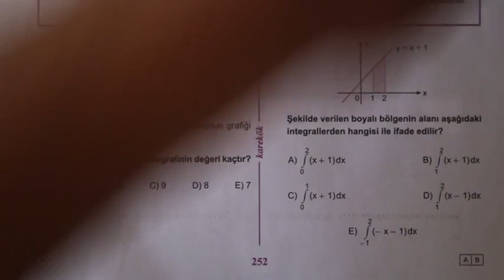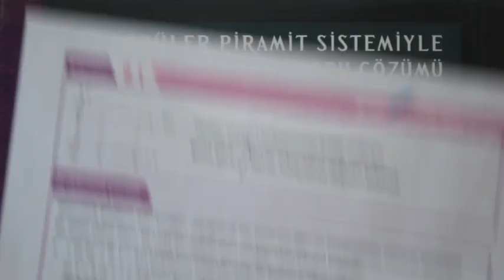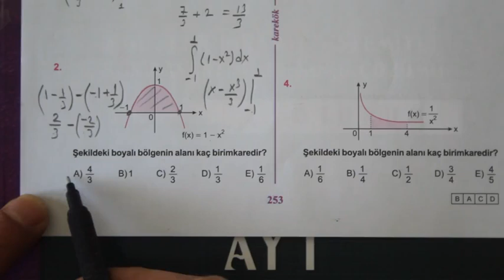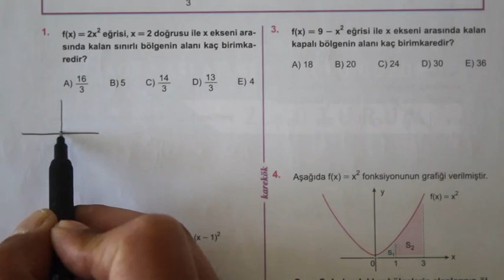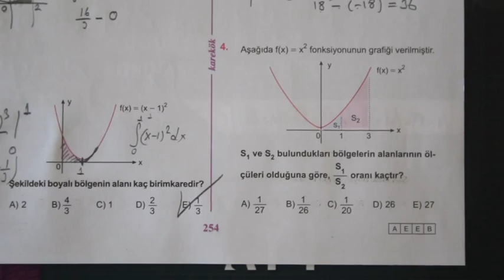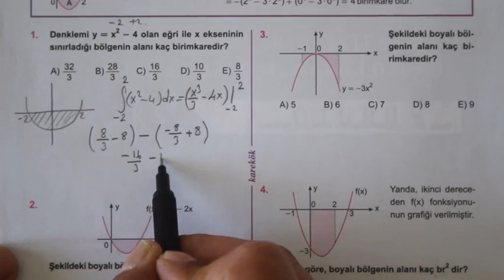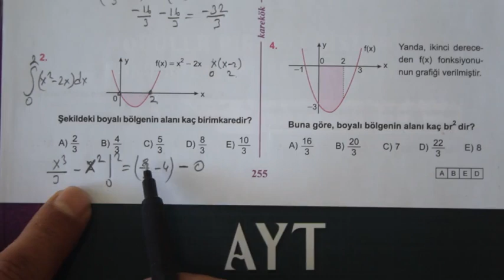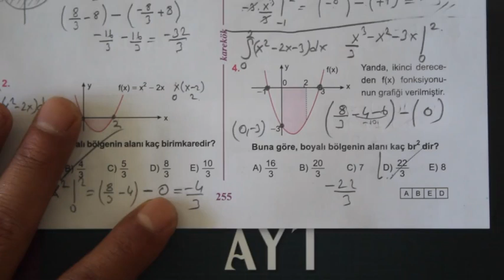9.ÜNİTE (İNTEGRALDE ALAN) 1.2.3.4. KÖŞETAŞLARI